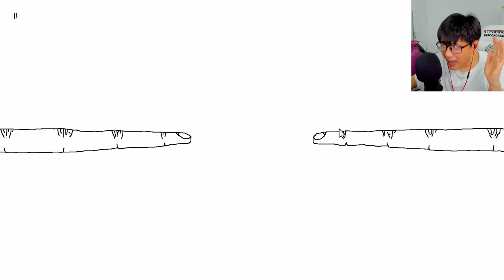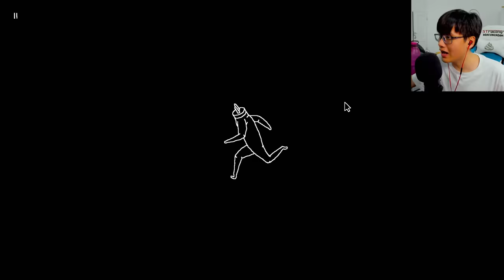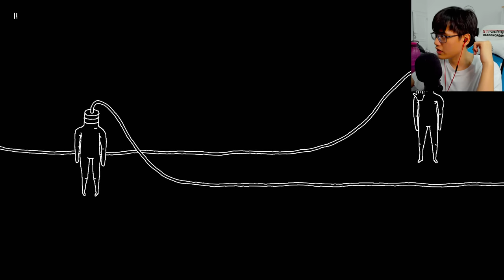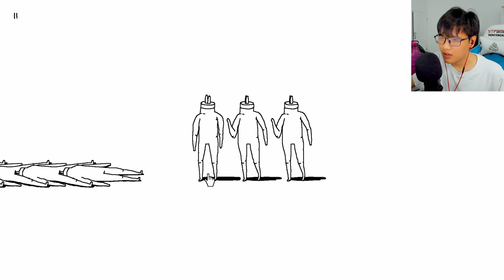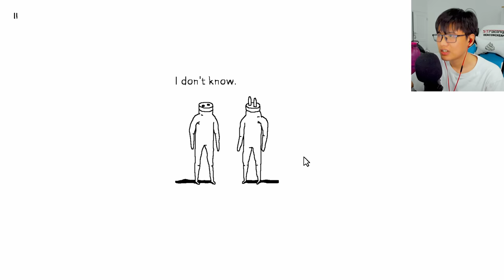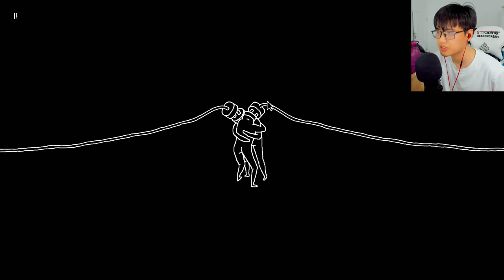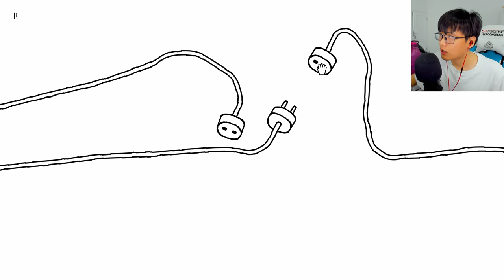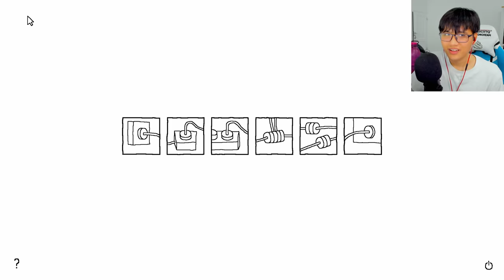game aneh colokan listrik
Game: Plug & Play

Hai kawan!
Hari ini aku bakal main Plug&Play dimana... gatau ini game apaan aneh banget